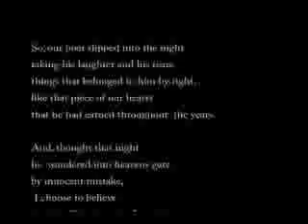Bye bye Stephen Tiger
A short compilation of Stephen Tiger's last interviews at rthe 2006 NAMMY awards at the Hard Rock Live in the Seminole Paradise , Hollywood Fl.